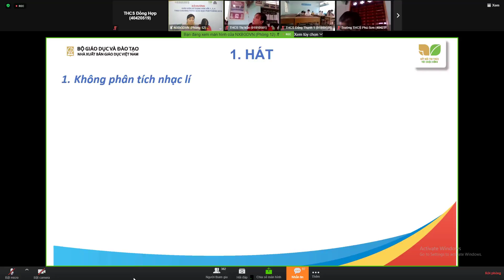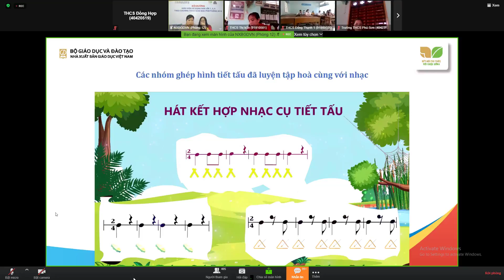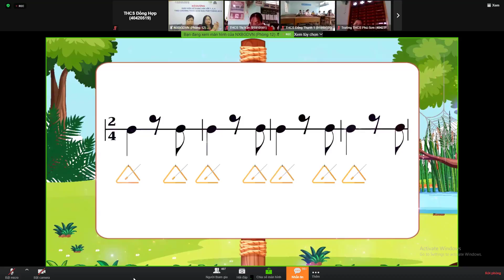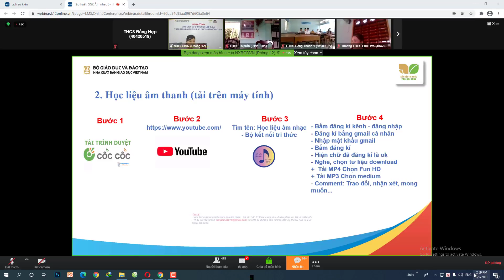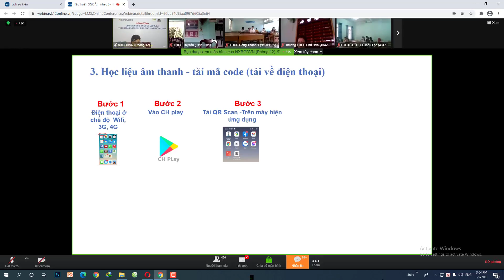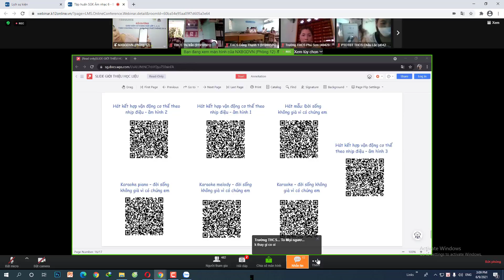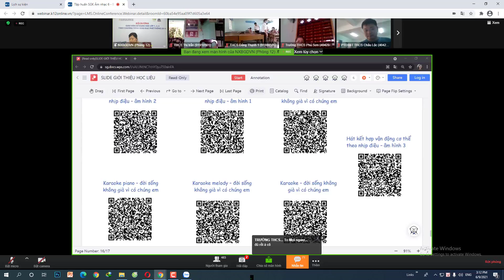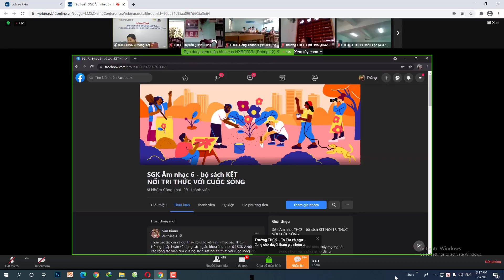Tâp Huấn Sách Giáo Khoa Âm Nhạc 6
Ngày 9/06/2021 Bộ giáo dục và đào tạo tổ chức tập huấn sách giáo khoa Âm Nhạc 6. Trên đây là video phần 1 của buổi chiều tập huấn.
CẢM ƠN QUÝ VỊ VÀ CÁC BẠN ĐÃ XEM VIDEO NẾU THẤY HAY HÃY CHIA SẺ CHO NHIỀU NGƯỜI CÙNG XEM.